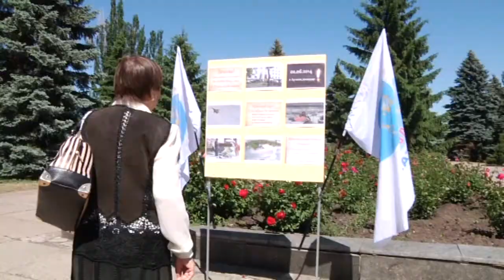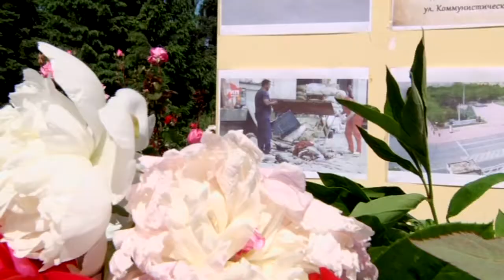Помним. Не забудем никогда.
2 июня у здания городской администрации в Красном Луче прошел митинг-реквием по погибшим во время авиаудара 02 июня 2014 года в Луганске.Жители Красного Луча,активисты молодежного совета,члены общественного движения «Мир Луганщине», ветераны, медики, педагоги и руководство города почтили память погибших мирных жителей.